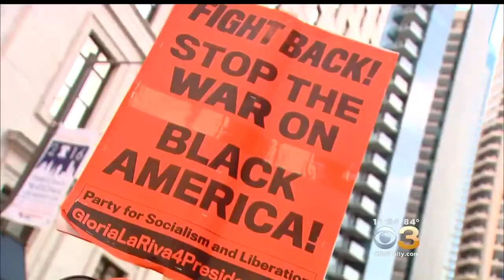BLM Matter Organizer: The Black Lives Matter Movement Is Solely For African Americans